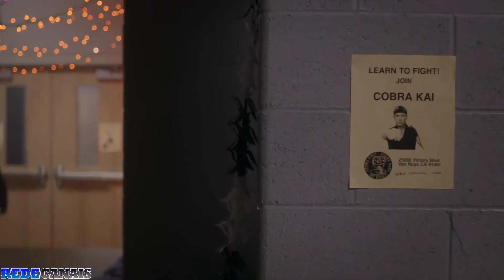COBRA KAI - Daniel Flagra Samantha e Kyler Sozinhos (HD) Dublado 1° Temp #23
Série: Cobra Kai: (2018)

Sinopse Da Série: Anos depois de perder o grande torneio de caratê, Johnny Lawrence busca dar um novo significado para sua vida e abre o dojô Cobra Kai. Com isso, ele acaba reacendendo sua antiga rivalidade com Daniel LaRusso.